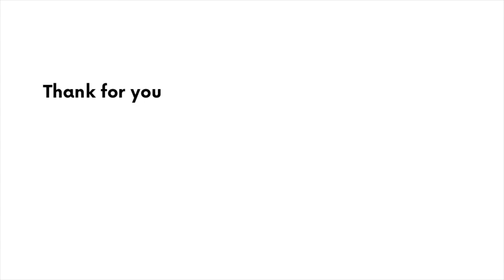All the classes I took my freshmen fall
This video is inspired by Katie Tracy’s videos. Check her’s out!
I’m going to be talking about all the classes I took my freshmen fall at UC Berkeley: MCB 55 (Plagues and Pandemics), CS 61A (Structures and Interpretations of Computer Programs),  Data 8 (Foundations of Data Science), Data 88E (Economic Models).
I will be focusing on the class structure, workload, class content, my experience, and advice.

Socials:
personal instagram: lillianjiangg
travel instagram: lillian.travels